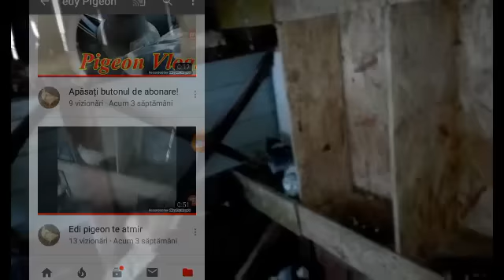M.i se fura clipurile !?😂😂😂😂😂